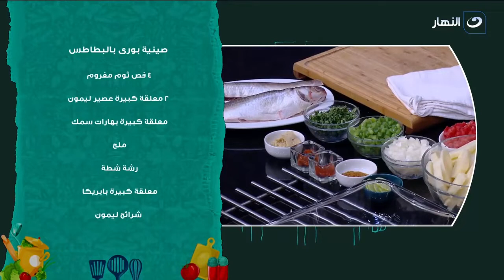صينية سمك بوري بالبطاطس بطريقة جديدة وطعم عبقري !!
وجبة سريعة وسهلة ومغذية .. طريقة عمل المكرونة بالفراخ